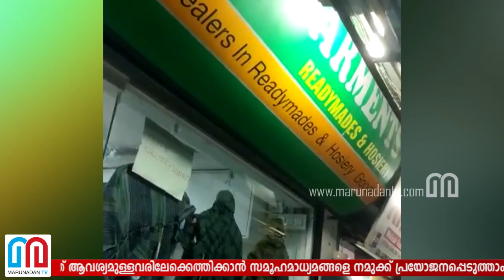എല്ലാം നഷ്ടപ്പെട്ടവര്‍ക്കായി ഒരു കൈ സഹായം നല്‍കാം | Kerala Flood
എല്ലാം നഷ്ടപ്പെട്ടവര്‍ക്കായി ഒരു കൈ സഹായം നല്‍കാം